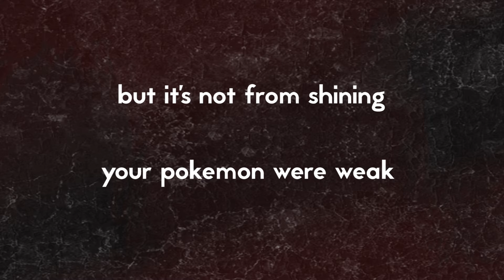Pokemon Rap Tag | Elite Trainer Lin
Got tagged by PokeDan. "Rap" tag?? More like "R.I.P." tag! Haha I'm funny. But who's really dying here.

I tag no one because unlike SOOOOME people I'm nice. (I'm also cheating because one of the rules says you should tag people but yolo swag no taggety tag)